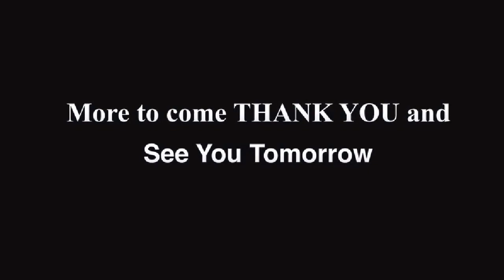Week 4 starting off RIGHT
Thank you everyone for all of the support it means a lot and I do apologize in advance of the voice over in the 1 clip Danny and.